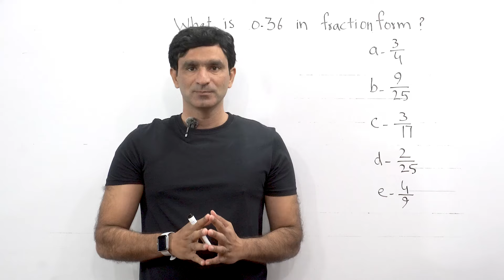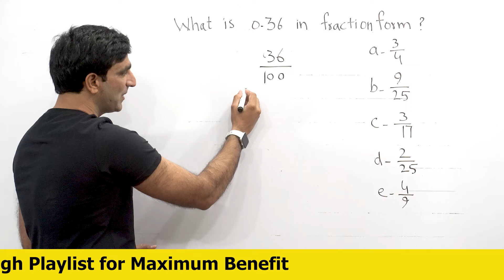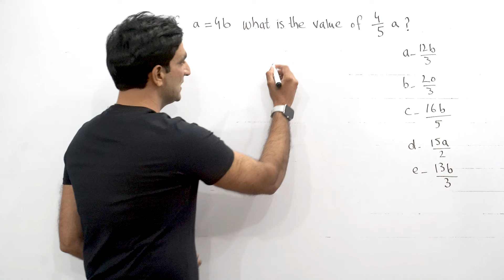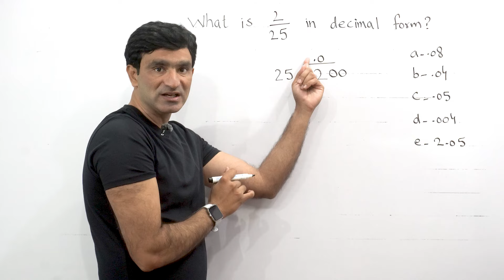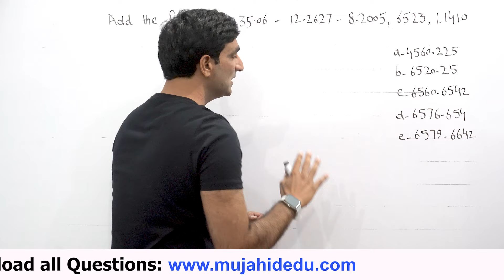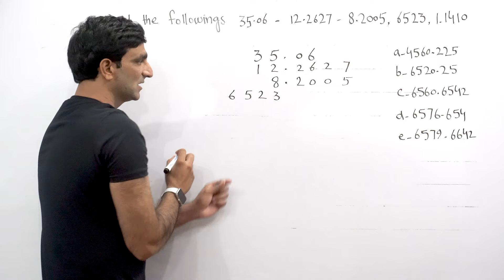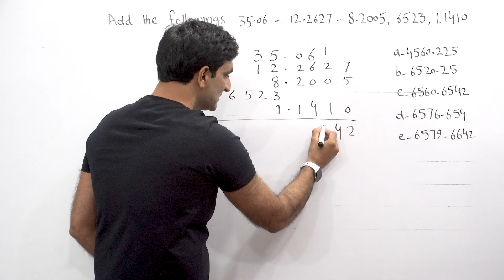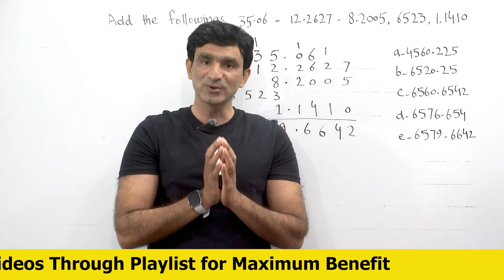HAT Test Preparation - NTS Quantitative Reasoning - NAT, GAT, HAT & USAT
About this Channel:

1. Verbal Reasoning
2. Quantitative Reasoning
3. Analytical Reasoning
1. Central Teacher Eligibility Test (CTET)
2. Indian Administrative Service (IAS)
3. National Defense Academy (NDA)
4. State Bank of India (SBI PO)